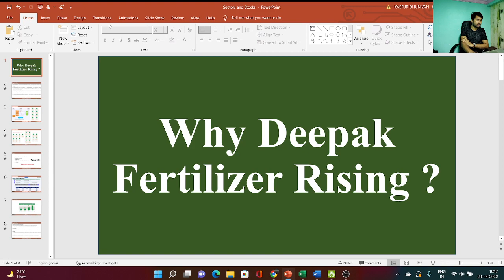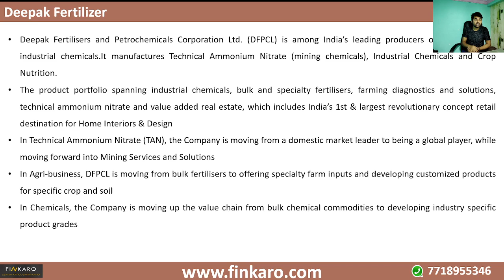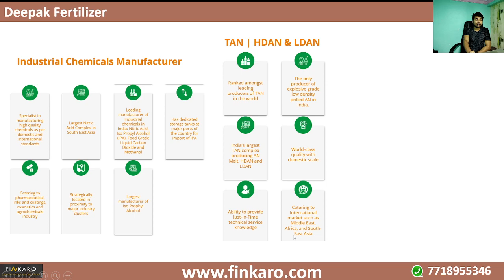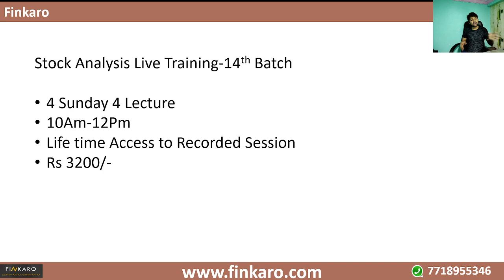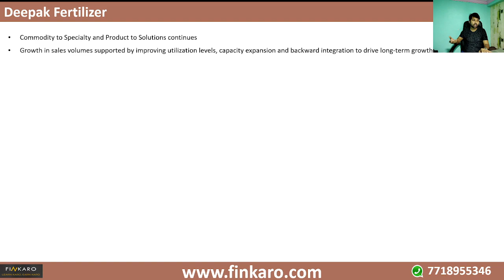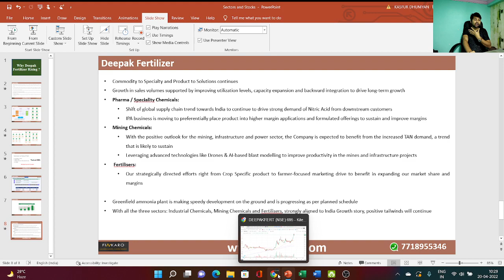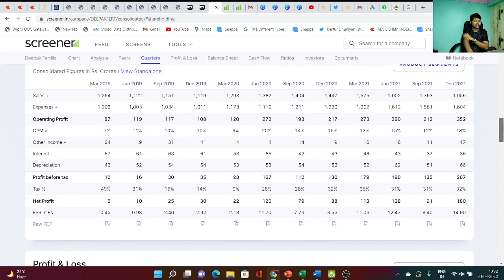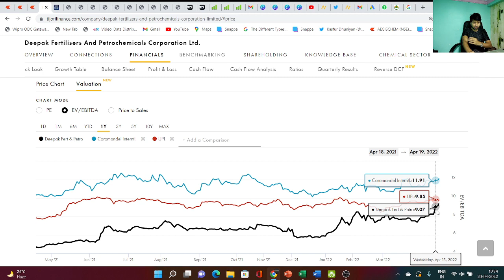Why Deepak Fertilizer stock is Rising | Deepak Fertilizer share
Time Stamp
0:00-7:28 - Deepak Fertilizer Company
7:28-12:30 – What Company is Doing
12:30-14:34 – Technical Analysis
14:34-19:06 – Valuations & Intrinsic Value

In this video i have explained why deepak fertilizer share is rising and what investor must do .deepak fertilizer share,deepak fertilizer stock,deepak fertilizer,deepak fertilizer share target,deepak fertilizer share analysis,deepak fertilizer analysis